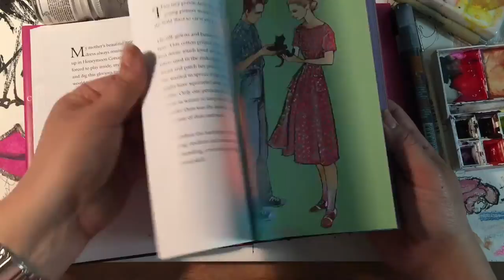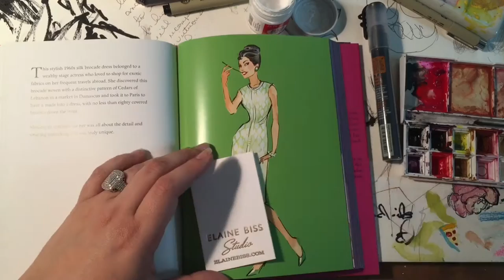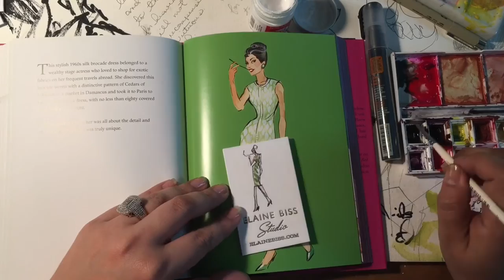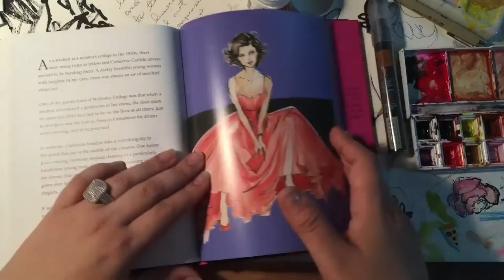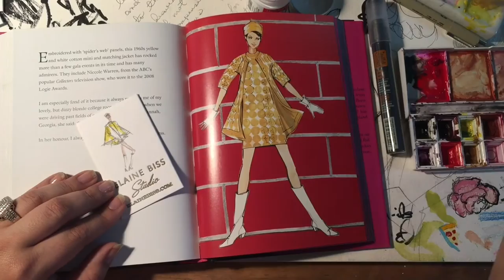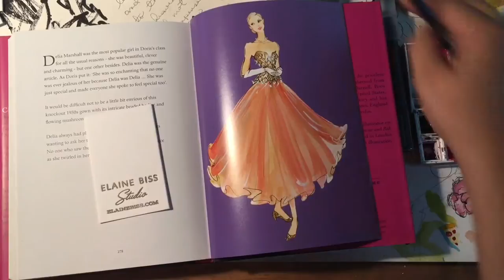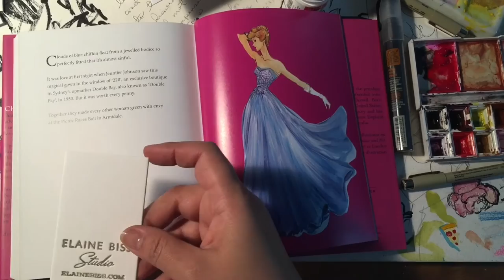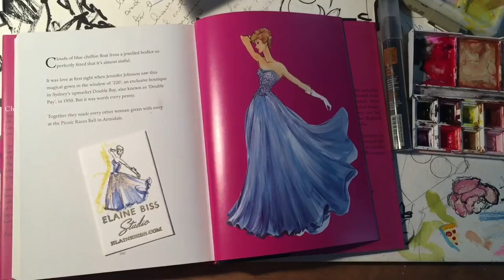Painting Tiny Watercolor Fashion Illustrations on Business Cards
I love painting watercolor Fashion illustrations on business cards! It's a great way to ensure your clients will keep your business cards. They become a work of art.

A WORD OF CAUTION- Not any type of business card paper can be painted on. It must be uncoated, thick card stock. Even letterpress rag paper is a great choice.

Indemnification
Elaine Biss and its authors will not be liable for any errors or omissions in the information nor for the availability of this information. Elaine Biss channel and its authors will not be liable for any losses, injuries, or damages from the display or use of this information. Take all advice at your own risk.